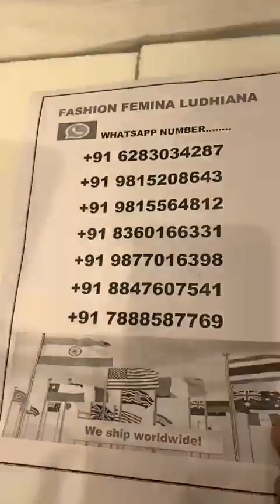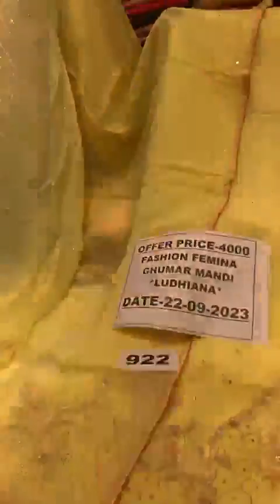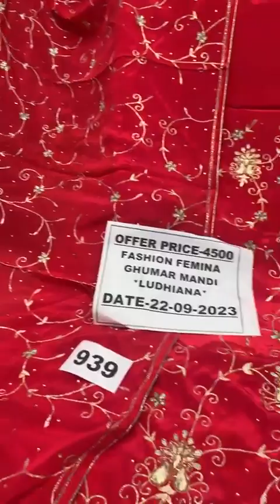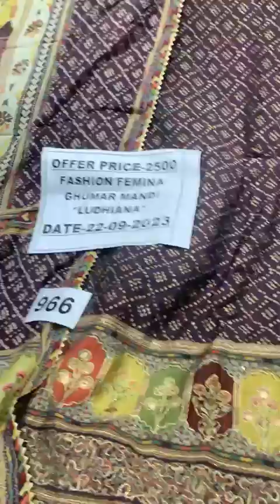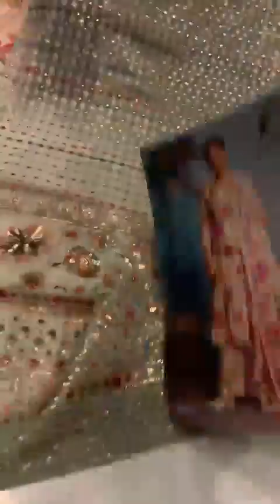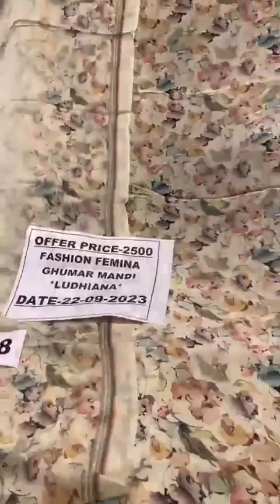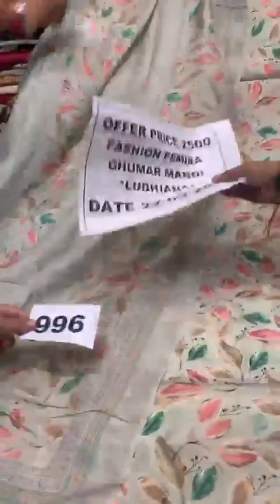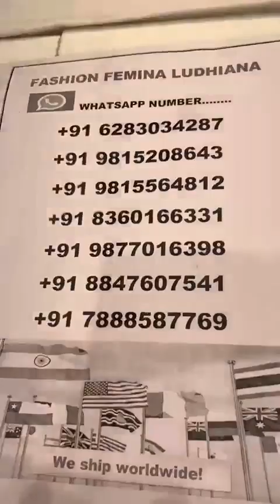fashion Femina Ludhiana ll 1500/- 2500/- 4500/- 6500/-